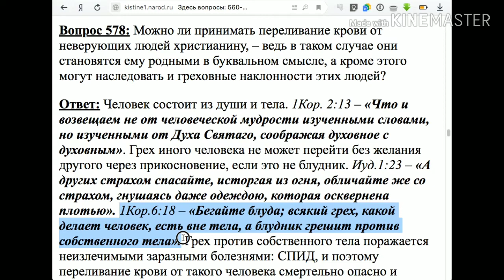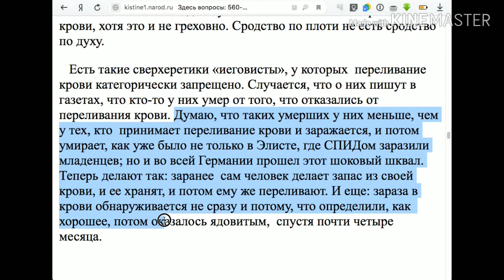578. Можно ли принимать переливание крови от неверующих?